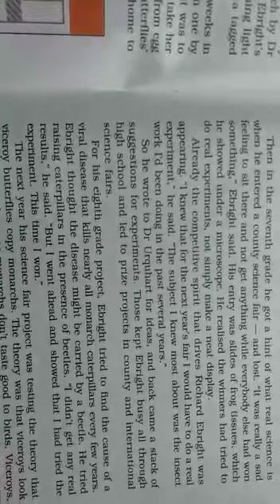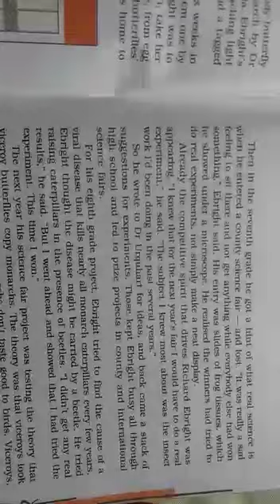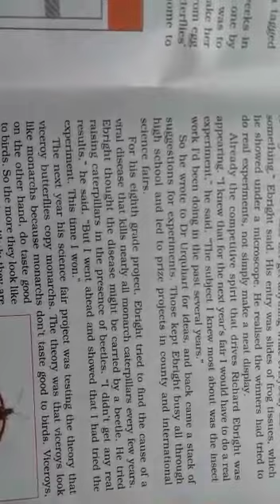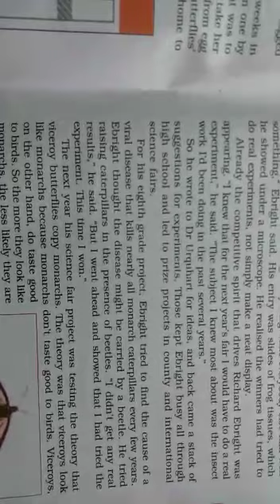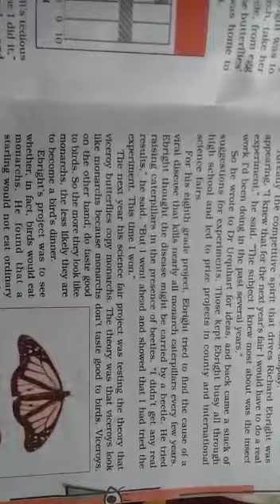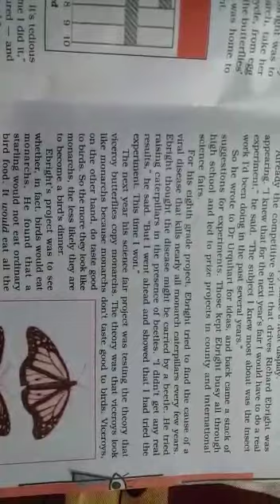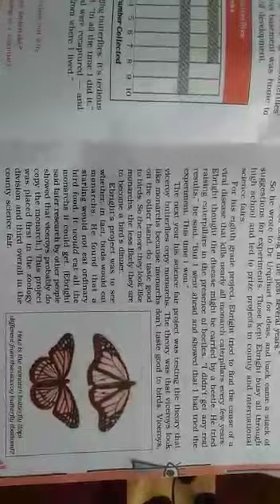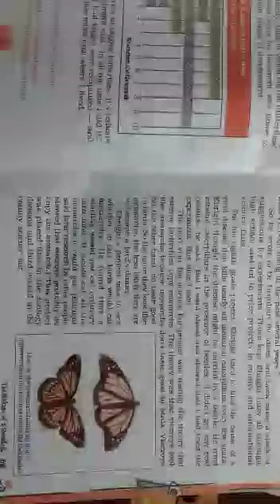Chapter 6 The Making of a Scientist (part 3) class 10 cbse